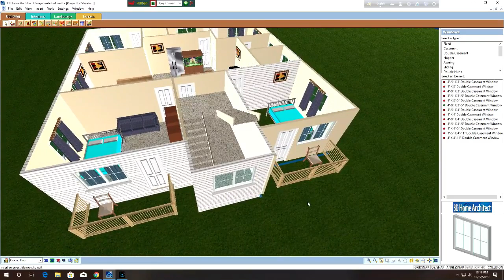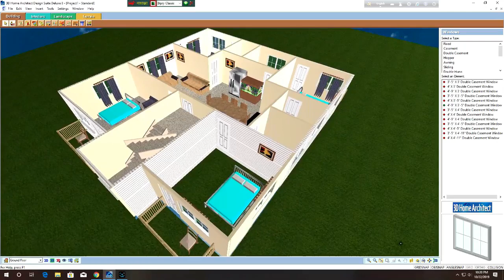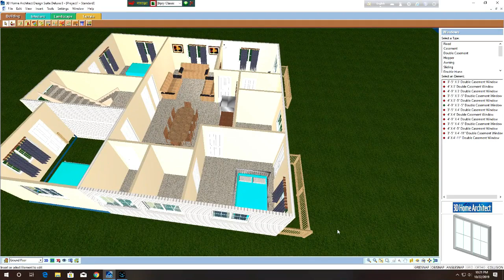1400 sqft Building plan 3D Model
1400 sqft Building plan 3D Model
6 storied Building plan With cost 44'x36'
3 unit Building Plan with cost
৩ ইউনিট বাড়ির প্লান
১ টনে কত ফিট রড
১ কেজিতে কত ফিট রড
5 Room Home Plan on 1 khata land
১ কাঠা জমিতে ৫ রুমের বাড়ি
6 storied Building model
small Duplex Plan 10 Lac
১০ লক্ষ টাকায় দুই তলা ডুপ্লেক্স বাড়ি
10 Storied Building cost
Building Plan with Estimate
2 Unit Building Plan 3 Bed 60'x20'
Building Plan
6 Room 2 Unit Building on 2 khata
২ কাঠা জমিতে ৩ বেড রুমের ২ ইউনিট বাড়ি
৬ তলা বাড়ির খরচ
4 lac tk 3 Room Building
2 unit Building Plan on 86'x21'
২ কাঠা জমিতে অসাধারন বাড়ির প্লান
4 Room Small Building Plan cost 8 lac
1000 sq.ft Home plan 4 room
৭ রুমের বাড়ির প্লান খরচ ২৪ লক্ষ 37'x30'
১০ তলা বাড়ির খরচের হিসাব
৩ তলা বাড়ির খরচের হিসাব
10 Storied Building cost
১০ তলা বাড়ির খরচের হিসাব
ডুপ্লেক্স বাড়ি
৬ তলা বাড়ি খরচসহ ৫ কাঠা জমিতে ৩ ইউনিট
৫ তলা বাড়ির খরচ
3D Model
৫ লক্ষ টাকায় ৩ রুমের বাড়ি
Foundation cost
6 storied building cost
Engr totul
৭ ইউনিটের এক অসাধারণ বাড়ির -7 unit Building plan on 6 khata lamd
Sand pilling
Foundation cost
6 storied Building Plan with cost
৬ তলা বাড়ির খরচের হিসাব মাত্র ১ কোটি টাকা
8 storied Building plan 45'x40'
4 unit 6 storied building plan 84'x62'
10 storied building foundation cost
6 storied building foundation cost
6 storied building cost